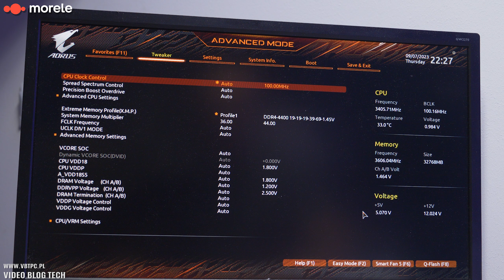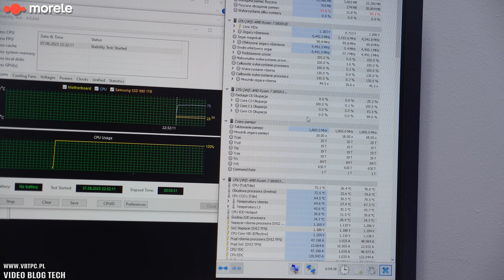Panie, to się wyklepie... czyli blacharstwo komputerowe.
Współpraca komercyjna z Morele.net

Serwisowo i do tego z cyklu FachOwcy!